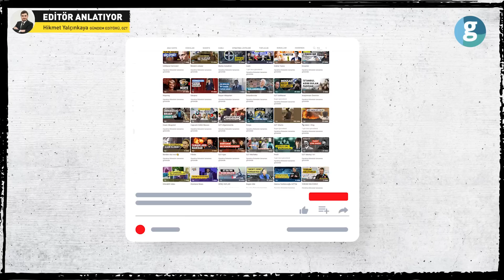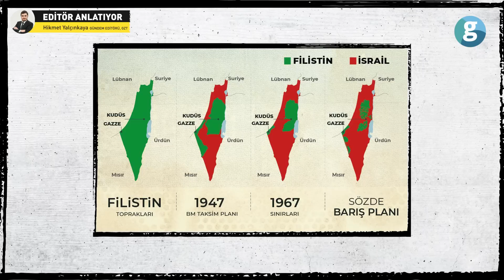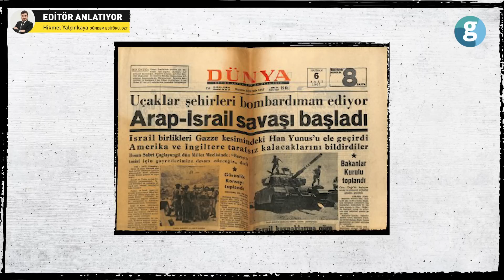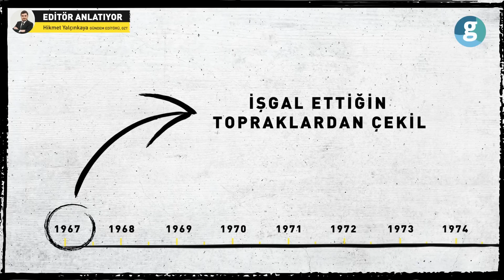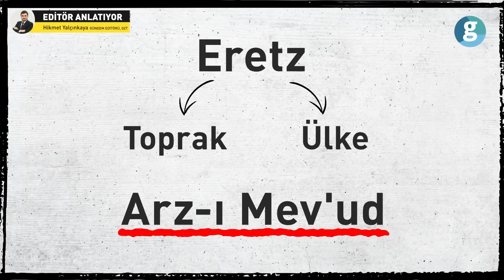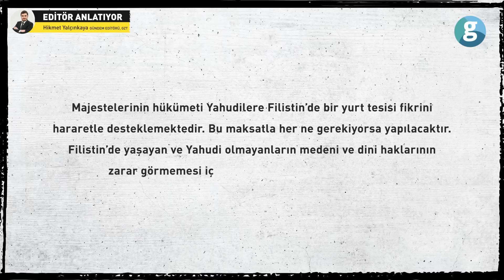İsrail'in Gazze saldırıları din savaşı mı başlatacak?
7 Ekim'de Hamas'ın saldırılarıyla Batı'nın gücünü de arkasına alan İsrail, dinci ve Siyonist söylemleriyle bir din savaşı verdiğini iddia ediyor. Yeşaya Kehaneti'nin sıklıkla dile getirilmesinin nedeni de bu. Tevrat'ta yer alan 'büyük İsrail devleti' ve 'vaat edilmiş topraklar' gibi kavramlarla yaptıklarının altını doldurmaya çalışan bir ülke ve onun politikalarını görüyoruz.

Arz-ı Mev'ud'daki vaat edildiği iddia edilen bölgelerden bazılarının bugün Türkiye'ye ait olduğunu da biliyoruz. Buna göre; merkezi Kudüs olan Büyük İsrail kurulacak ardından da Dünya Hakimiyeti İdeali gerçekleşecek. Bu idealleri için yüzyıllardır çalıştıklarını ve bunun bir din savaşı olduğunu öne sürüyorlar.

Fakat olup-biten dinler arası bir savaş olmadığı gibi, Müslümanlarla Yahudiler arasında da bir savaş olarak değerlendirilmiyor. Gazze'de bugün yaşananlar topraklarını savunan, işgale karşı çıkan bir hareket olarak tanımlanıyor. Filistin'i işgal eden, dünyanın her köşesinden Yahudi aileleri getirip Filistinlilerin evlerine, yurtlarına yerleştiren, onları silahlandıran ve büyük İsrail hayalini gerçekleştirmeye çalışan Siyonistlerin zulmüne şahitlik ediyoruz. Karşı tarafta ise toprağını savunmak için direnen bir halk var. Başbakan Netanyahu, Hiloni yani seküler sınıf içerisinde bir siyaseti benimsese de farklı siyasi alanlara meyleden bir politika güdüyor. Bu yüzden attığı adımlar, din savaşı değil iç siyasetinin altını doldurma ve koltuğunu sağlamlaştırma üzerine planlanıyor. Eğer ortada bir savaş varsa; işgalci, yayılmacı, katliamcı, Siyonist, ırkçı, ve zalim İsrail devleti ile mazlum, mağdur, mahrum Filistin halkının savaşı dememiz mümkün.

00:00 Giriş
00:55 Filistin'i işgal planı nasıl başladı?
02:31 Nekbe gününde neler oldu?
04:57 İsrail din savaşı mı veriyor?
05:57 Balfour Deklarasyonu ile ne değişti?
07:49 Netenyahu nasıl bir siyaset politikası izliyor?